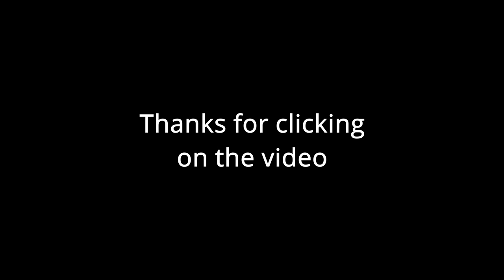Through the Dungeon with Bows, Arrows and Daggers | Blade and Sorcery U11 BETA 2 | No Commentary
As requested, a run of the dungeon using a Bow and Arrows as well as some daggers. Lost them toward the end so grabbed the smallest sword I could find. Also died twice (can I blame FPS drops? No?).

Only mod I used in this video was Blips which spawns those health orbs. I forgot what the green ones do :P